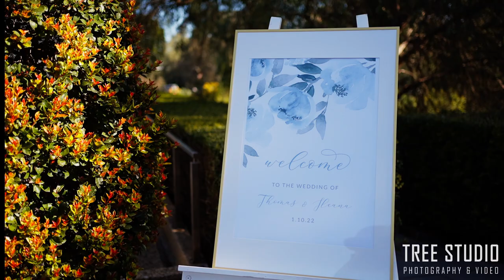Ileana & Tom Wedding Video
Ileana & Tom Wedding Video  @Leonda By The Yarra